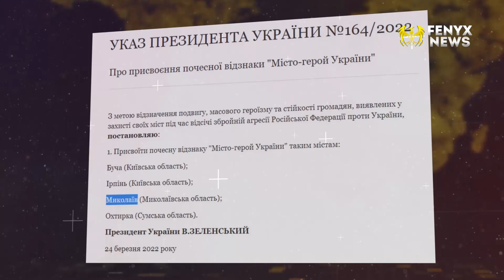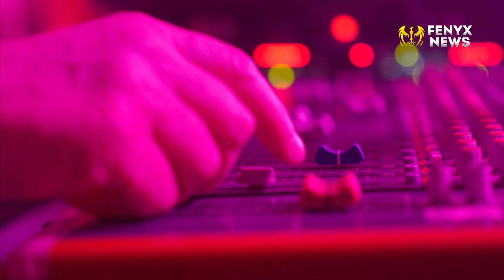⚡Саме цього боявся путін! Потужная зброя ЗСУ, яка врятувала Миколаїв від окупації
У перші місяці війни, окупанти стрімко захоплювали міста на півдні Україні. Однак, кінцевою точної цього масштабного наступу став Миколаїв...
Цей випуск про людей, які голими руками зупиняли колони ворожих танків, які віддавали максимум сил на порятунок міста від загарбницької армії росії, які робили все задля порятунку містян під час обстрілів критичної інфраструктури.

МИКОЛАЇВ — МІСТО ГЕРОЙ!
МИКОЛАЇВ — МІСТО ГЕРОЇВ!

Дивіться у випуску Fenyx News.